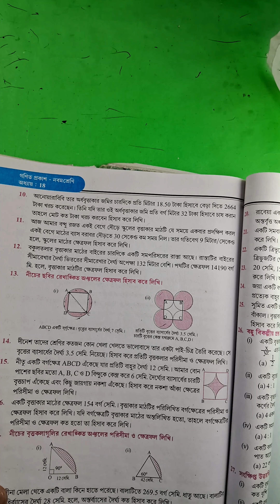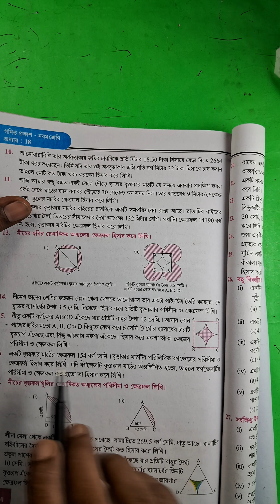Class 9 Math | বৃত্তের ক্ষেত্রফল | কষে দেখি -18 |Part-7 |Q.N-15,16